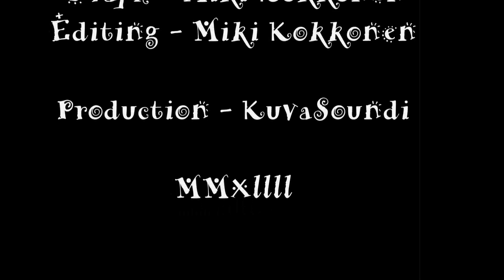Topology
Mustavalkoinen lyhytelokuva Muukon maisemissa 1897
kun lännenmiehet olivat vielä voimissaan.